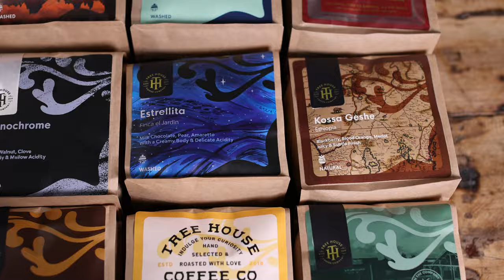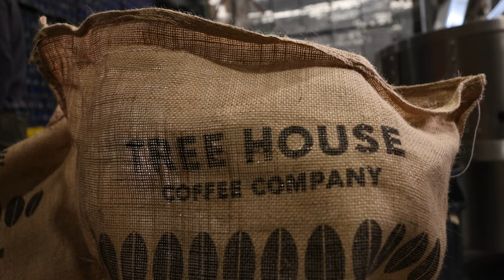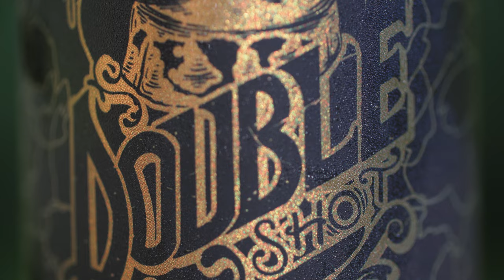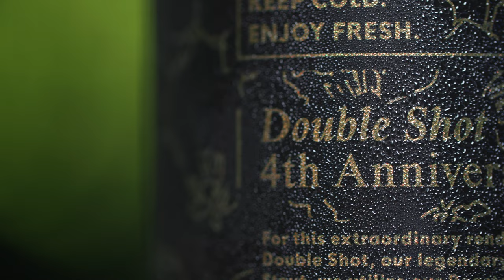Talkin' Coffee Stout - Double Shot!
In this video, Nate discusses the much beloved Double Shot and how important it is to our ecosystem.

Double Shot, through its many iterations, is one of our proudest achievements here at Tree House. In 2023, many years from its inception, we are still motivated to split hairs and find new ways to make it more flavorful and interesting.

This was a quick hit video - we hope you enjoy it.

Tree House, a broadly renowned craft brewery, was founded in 2011 and has matured into a six-facility operation where we aspire to make the best beverages possible and serve them in the most comfortable and memorable environment possible.